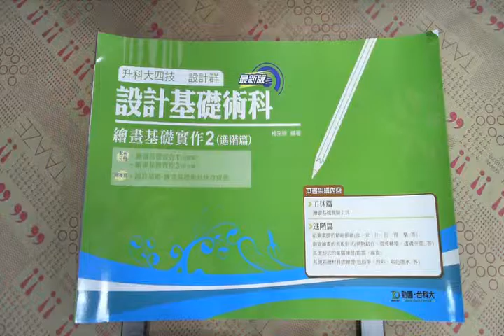TAAZE｜設計基礎術科：繪畫基礎實作（2）：進階 ... 二手書書況 9789862381854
TAAZE｜讀冊生活網路書店「設計基礎術科：繪畫基礎實作（2）：進階篇」，找二手書請至